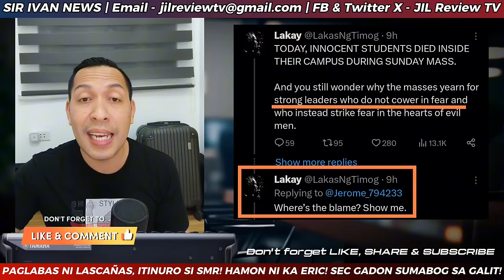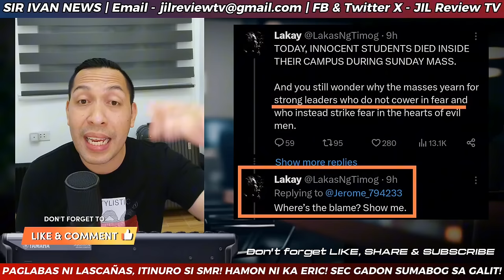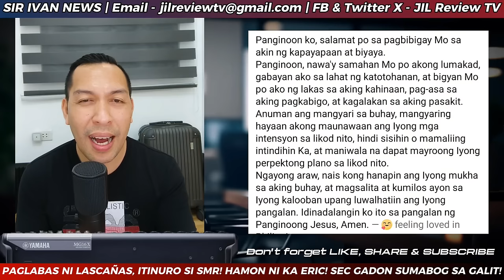NAKO! DELIMA RUM3SBAK RJ NIETO THINKING PINOY DAW!T SA KAS0! LASCAÑAS THUTHA BA NI SMR?!